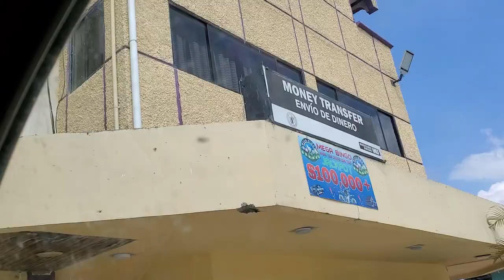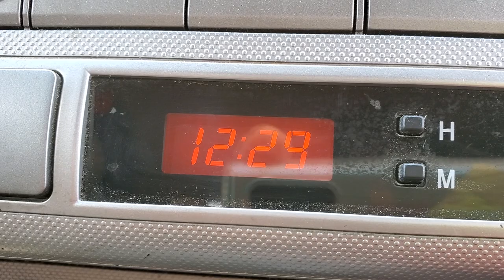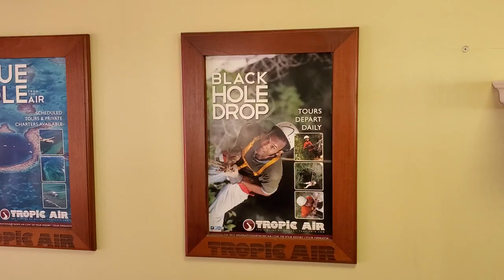Belize 🇧🇿 city bound 😎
Belize city is a great city. this nation of ours is beautiful place, lovely country. there's so much to see and experience plus explore. just traveling to the city to pickup a few things and offer different types of services that is available to you.

thanks for your assistance plus encouragement 😊 ☺ 😀